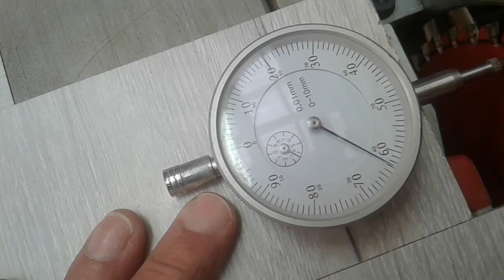Dial indicator gadget|Align your saw blade|Workshop project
I recently discovered that my saw blade was out of alignment. In this video, I show you how to make a simple dial gauge indicator to check the alignment of the saw blade.
This tool is very easy to make and all you will need to buy is a dial gauge indicator. The rest of the tool can be made of scrap wood.